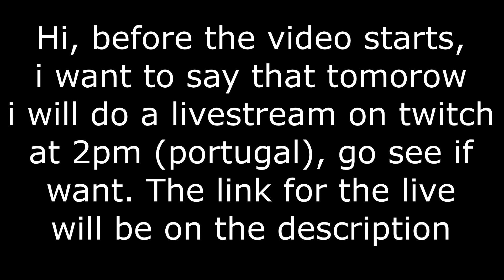Street Style Maeve Gameplay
(I will also live on youtube)